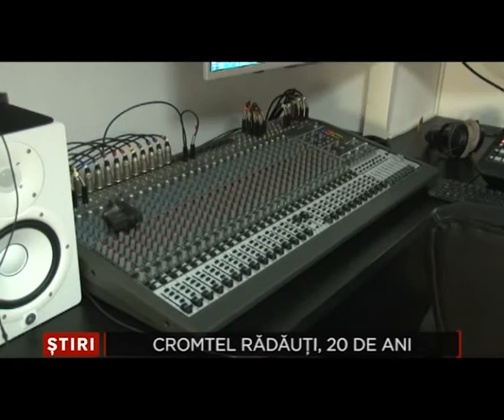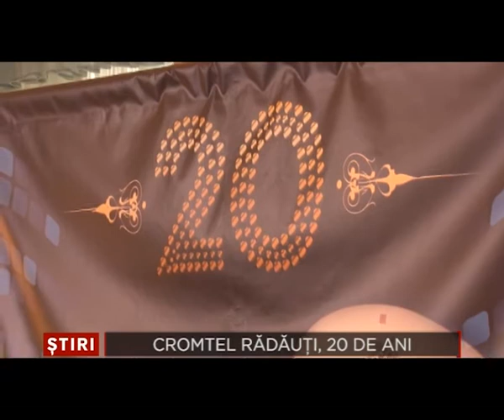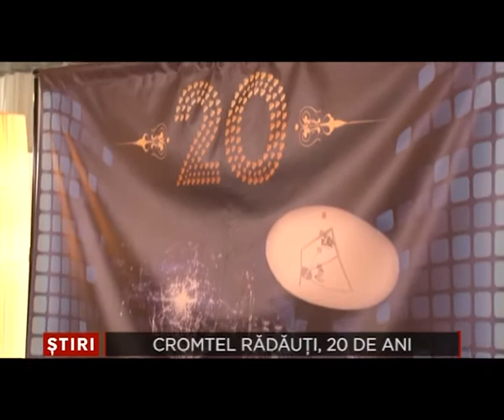Cromtel Radauti 20 de ani 14 Iulie 2014